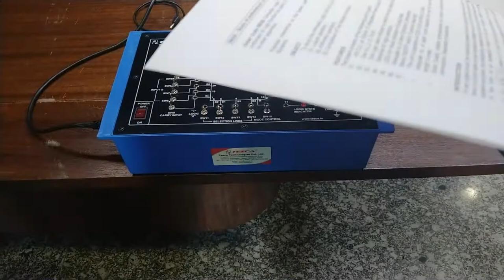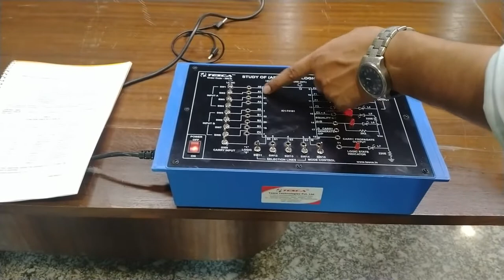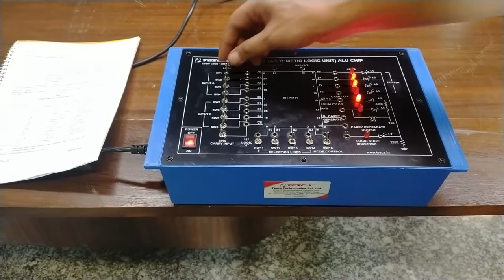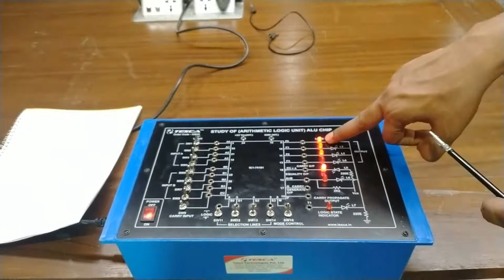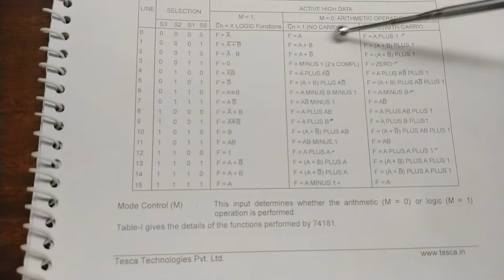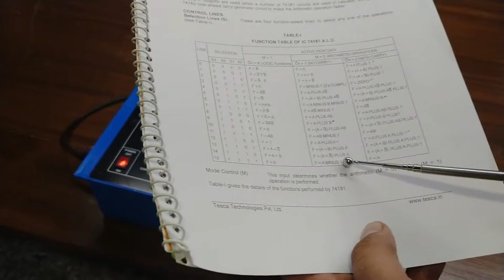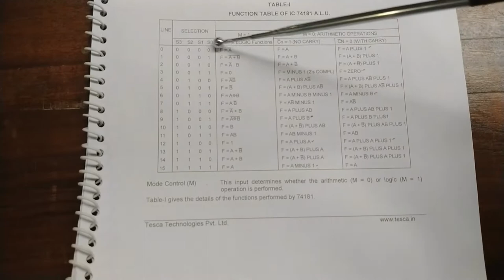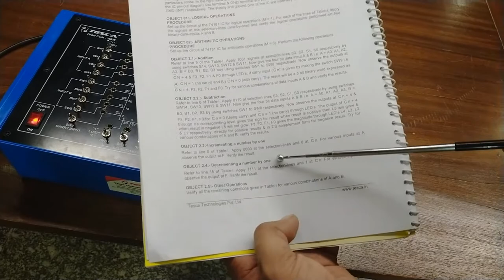Study of (Arithmetic Logic Unit) ALU Chip - Tesca 38628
In this Video We Described About